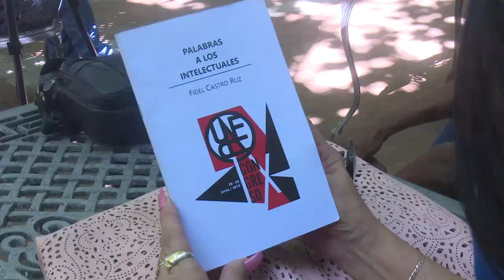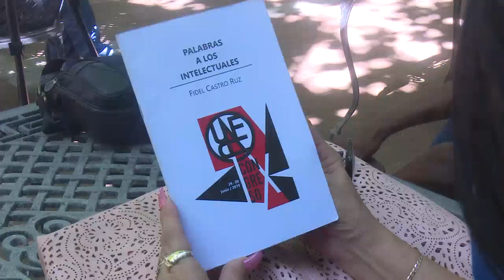Celebró UNEAC en Cienfuegos panel sobre vigencia de Palabras a los intelectuales.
Palabras a los intelectuales es un discurso que 60 años después cobra más vigencia que nunca e invita una y otra vez a la revisitación.  Su permanencia en el tiempo exige nuevas lecturas del histórico documento que recoge el intercambio entre la dirección del país y la vanguardia artística e intelectual de la Isla el 30 de junio de 1961.